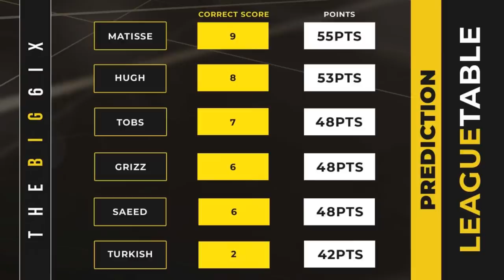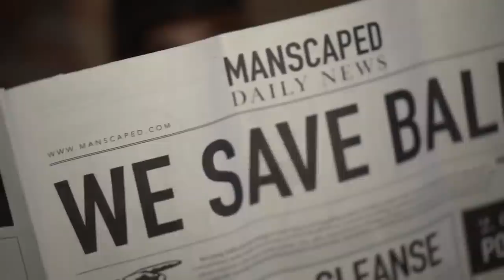THE BIG 6IX ⚽️ | CHELSEA VISIT NEWCASTLE NEEDING A WIN 🔵 | MAN UTD FACE DIFFICULT TEST AT FULHAM 🔴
📖 CHAPTERS